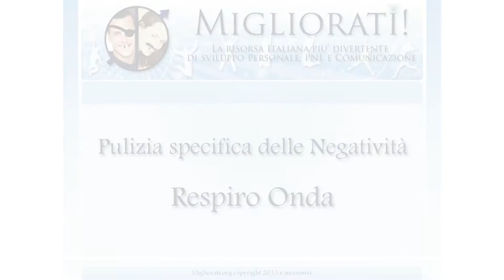Tecnica del Respiro Onda: una delle meditazioni più semplici ed efficaci. Zio hack live demo 2015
Oggi vi mostro una live demo del 2015: il respiro onda.
Una delle tecniche di meditazione più facili, rapide ed efficaci.

Chi sono?

Mi chiamo Francesco, noto come “Zio Hack” e dal 1998 sono il n.1 del Miglioramento Personale Underground.
Sono lo “spacciatore” di trucchi e segreti che i trainers frequentano di nascosto dalle loro mamme.
Creatore della prima lista italiana di miglioramento personale, PNL, EFT (l’ho portato io per primo in Italia), ipnosi e psicologia.
Formazione ingegneristica e “scettico” (al punto di pensare di essere la reincarnazione di San Tommaso).
Mi occupo di miglioramento personale, lifehacking, biohacking, benessere psicologico, apprendimento, neuroscienze, transpersonalità.
Quello che divulgo è pratico, scientificamente basato e utilizzabile subito.

Medito due volte ogni singolo giorno dal 1986
Studio 5 libri (di qualità) e 200 ore di materiale di formazione (di qualità) al mese
Pratico hatha yoga e crossfit dal 2008.